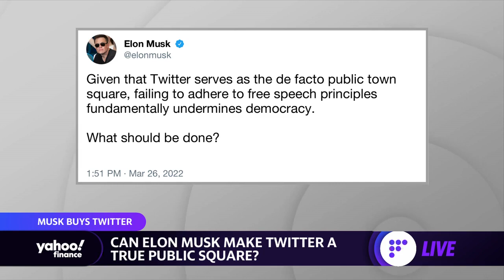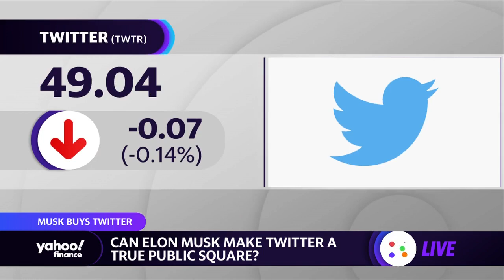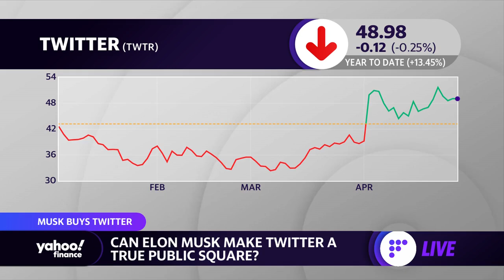Why Elon Musk can’t really make Twitter a true public square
Yahoo Finance anchor Alexis Keenan details how Elon Musk may be expected to reformat Twitter to fit his free speech agenda, what currently fits under free speech on social media sites, and the outlook on the Trump-backed Truth Social platform.